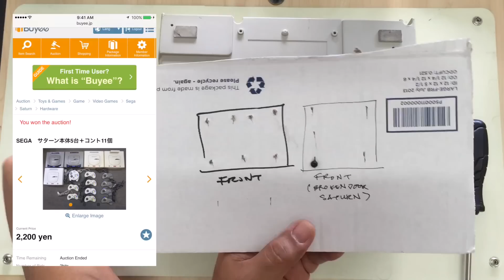Sega Saturn Yahoo! Japan Rescue via Buyee 1 [SH no.31]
AILMENT
Lid not opening, spindle tray broken, spindle motor shaft bent, disc not spinning and not reading discs.

VITALS
Model: HST-3220 [Seiyo D.]
Serial: B63095439

REMEDY
Replace lid spring, and various laser drive unit repair.

SOUNDTRACK
Virtua Cop 2- "Big Chase"